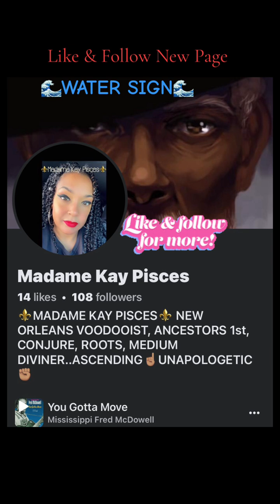🌊WATER SIGNS🌊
Follow and Like My New Page ♥️♥️♥️♥️🤗